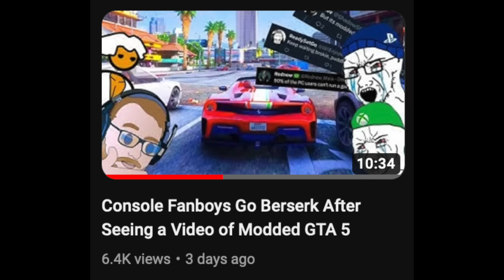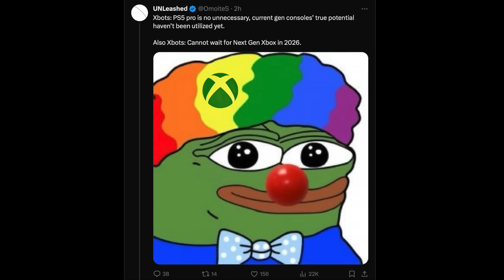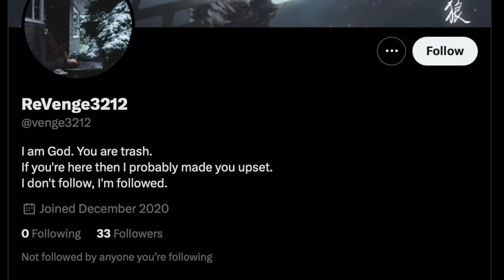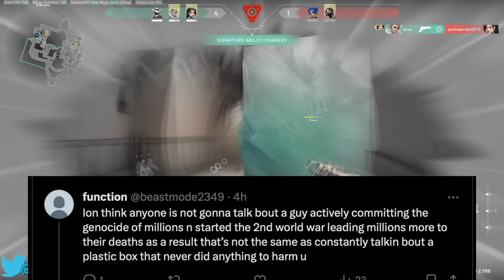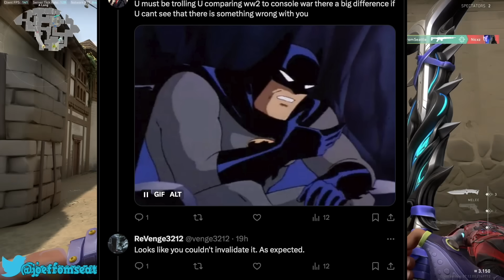Insane PlayStation Fanboy Compares Xbox to a Certain WW2 Dictator